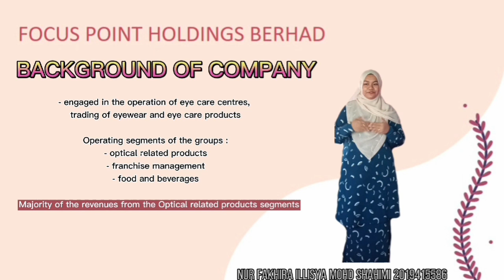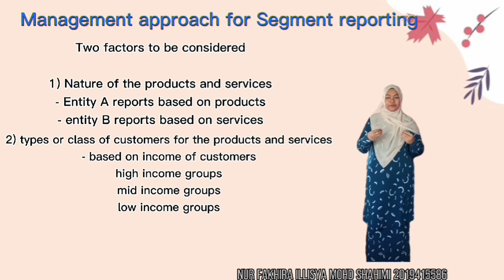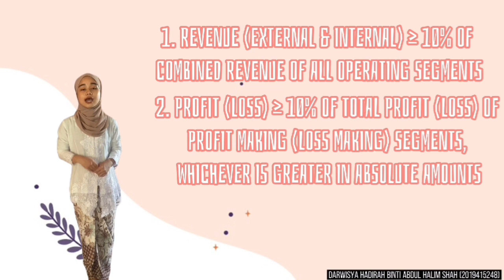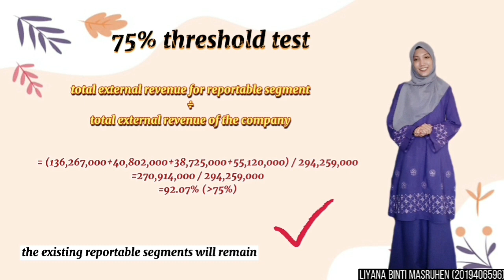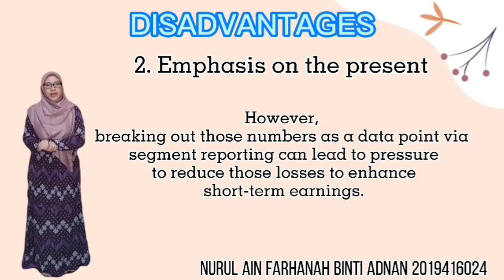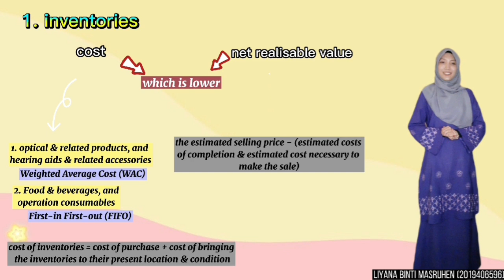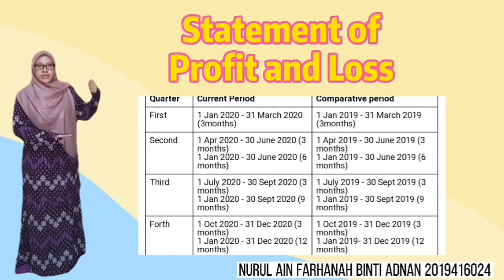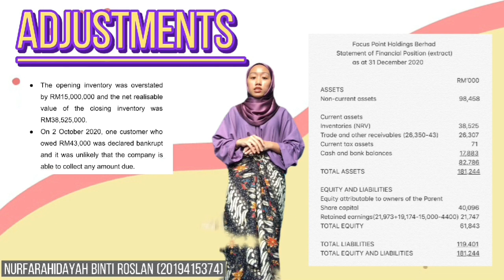FAR570 PRESENTATION - MFRS8 & MFRS134